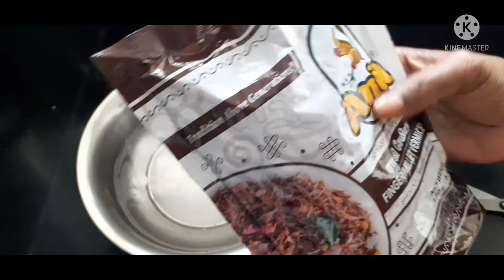Ragi recipi || ఇదిఇలాచేసిచూడండి||Smartlife withmanjula had.....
hi friends నేను మంజుల నేను చాలా ఉపయోగకరమైన వంటలు ఈజీగా రుచికరమైన వీదంగ చూపెడత చూడగలరు